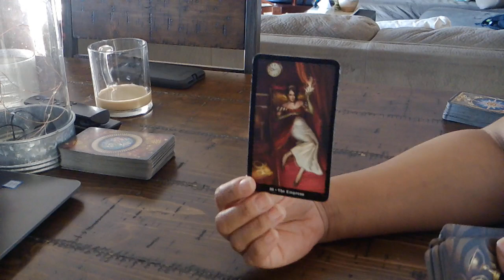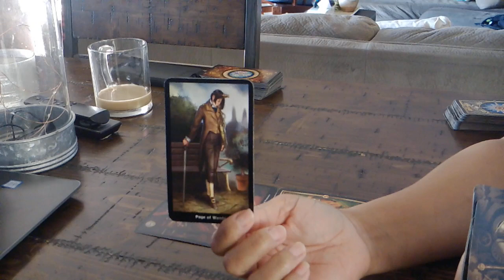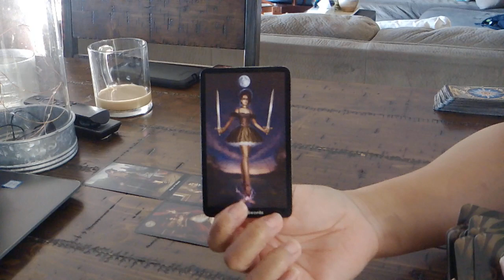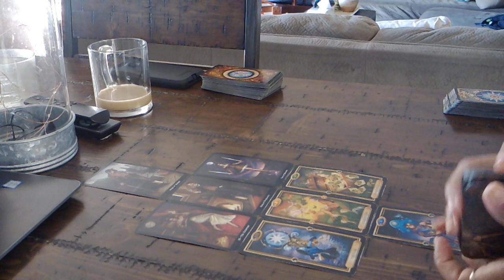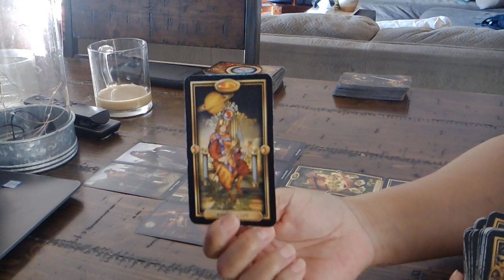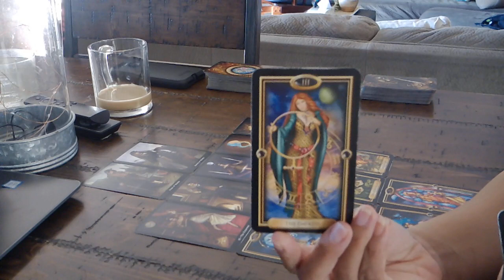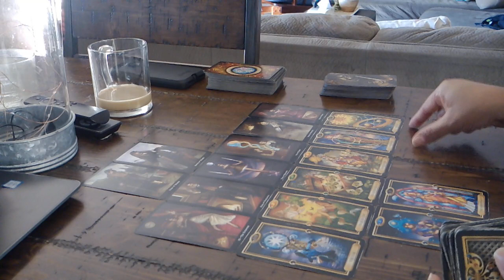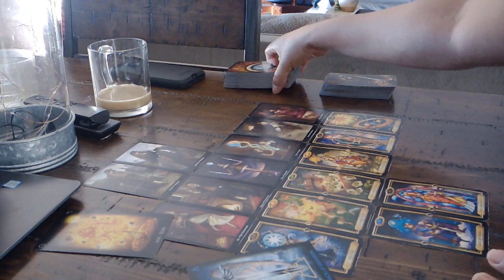ARIES "YOU VS. THEM"~THEY WANT TO MAKE THINGS RIGHT WITH YOU~JAN. 29-FEB.4